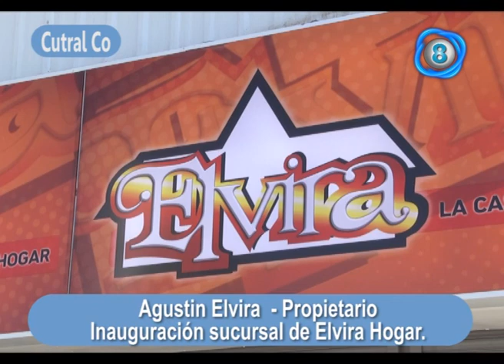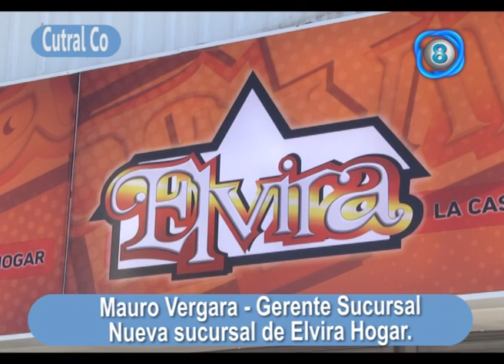Agustin Elvira Propietario inauguración nueva sucursal